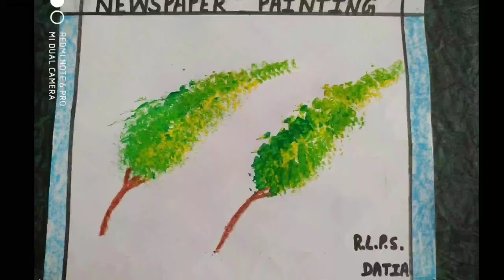Paper Crush Painting Technique with poster color for kids ,,, by craftwork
🌸Required Material 🌸
Newspaper and some water colours.